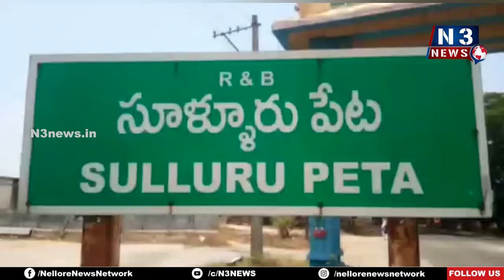సూళ్లూరుపేటలో మే 3న లయన్స్ క్లబ్ ప్రారంభం..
- క్ల‌బ్ చార్టెడ్ ప్రెసిడెంట్‌ ఆదిశేషా రెడ్డి